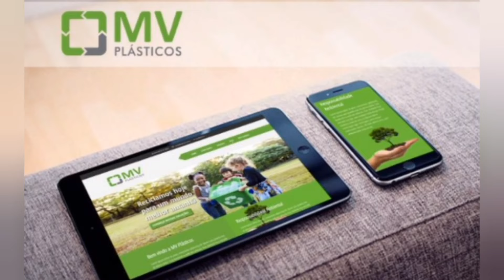🐂🐂🐴🐴Laçando de pai e filho eu e pai choramos entenda🐂🐂🐴🐴